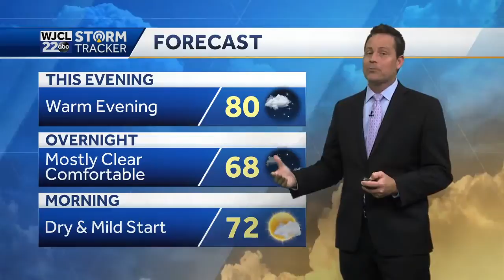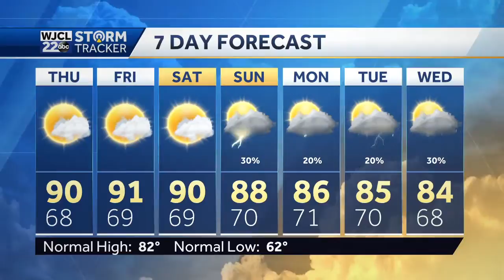No sign of Fall yet...more 90s ahead